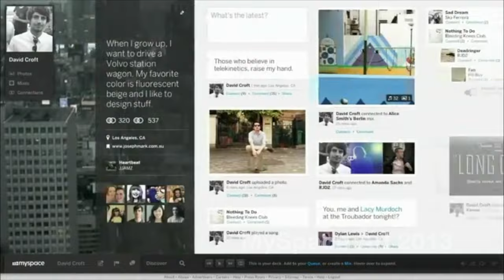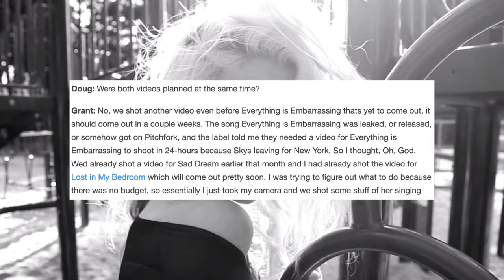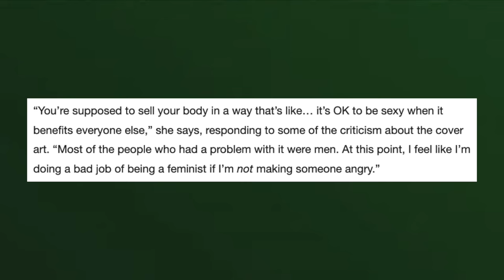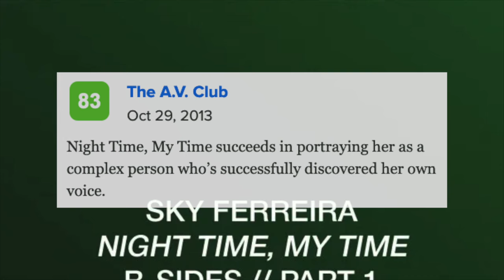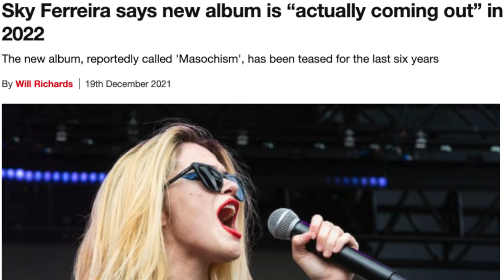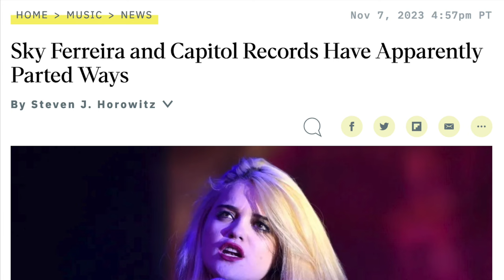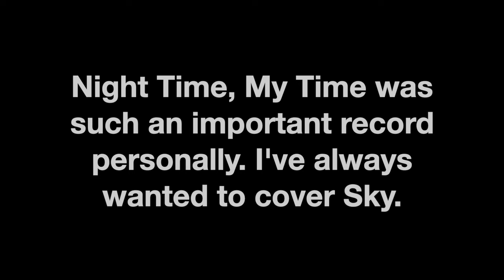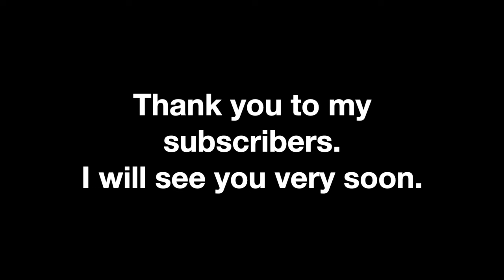Why It's Time to Free Sky Ferreira | Night Time, My Time 10 Years Later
It has been a little over 10 years since Sky Ferreira dropped her stunning alt-pop debut, Night Time, My Time. In this video, we'll recap Sky's journey and continued fight to release music. Additionally, we'll briefly celebrate her classic debut track-by-track.